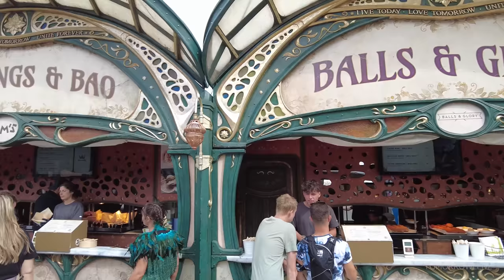Vlog Tomorrowland 2023 | FULL WALKING TOUR (▶33min)【4K】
Tomorrowland 2023 : I tried to convey to you the feeling of being there.

Insta I hiked most of the way in Tomorrowland.

Products That I Use in My Videos🎥:

💡Camera ...(Amazon)
💡Camera 2 ...(Amazon)
💡Microphone ...(Amazon)

Tomorrowland 2023 4K video
23 July 2023
Tomorrowlenz